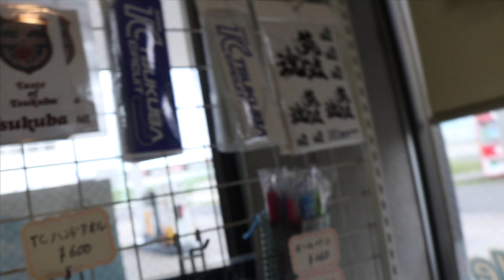VLOG: 40 - // japan 日本 - PART 6 // tsukuba circuit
No monetary gains was made from the use of the following IP :
Nujabes - city lights
hiroyuki sawano - life & death / mobile armour / mad-nug